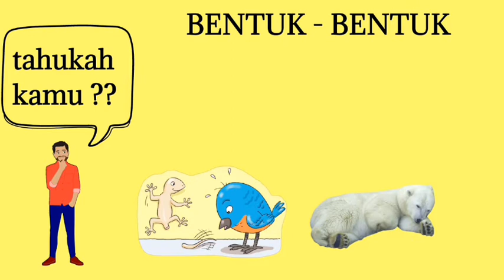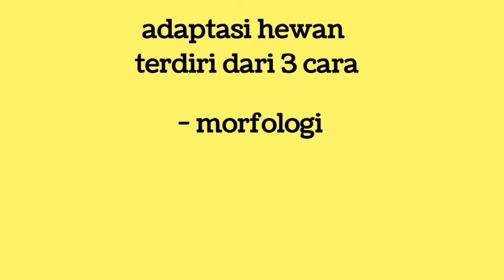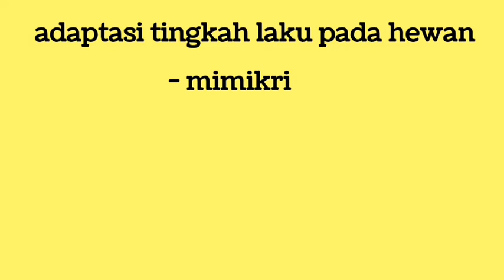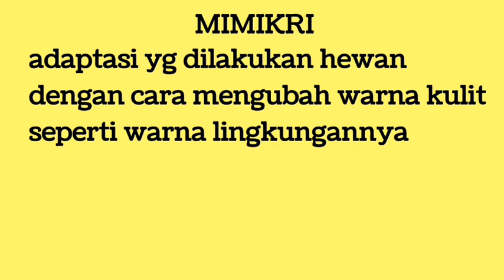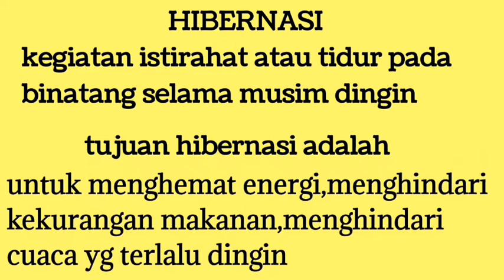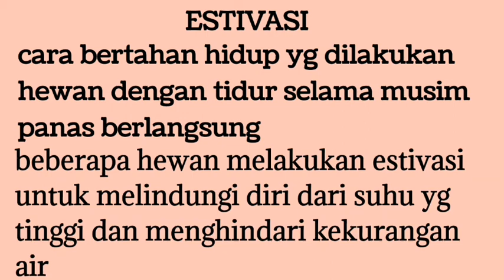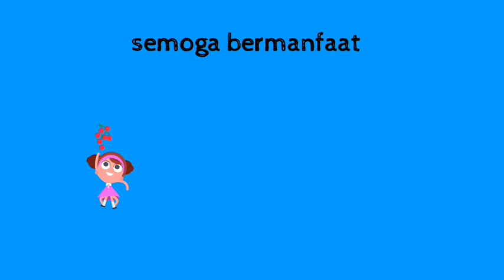ADAPTASI TINGKAH LAKU PADA HEWAN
kali ini kakak akan berbagi vidio tentang
bentuk bentuk adaptasi tingkah laku hewan
apa saja macam macamnya

selamat menonton
semoga bermanfaat

" TIDAK ADA ANAK YG BODOH
MEREKA PINTAR DI BIDANGNYA MASING MASING "

Jadi tetap semangat belajar dan buat bangga kedua orang tua dengan cara kalian masing masing 😊